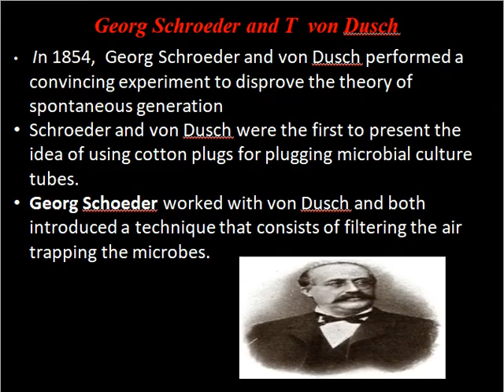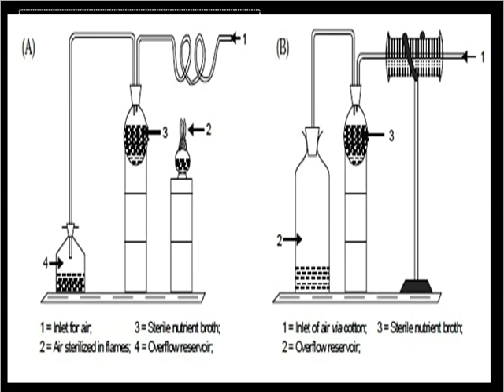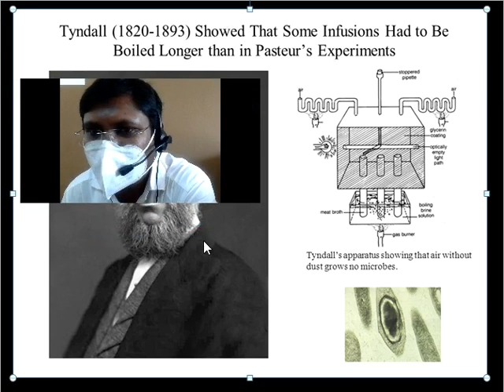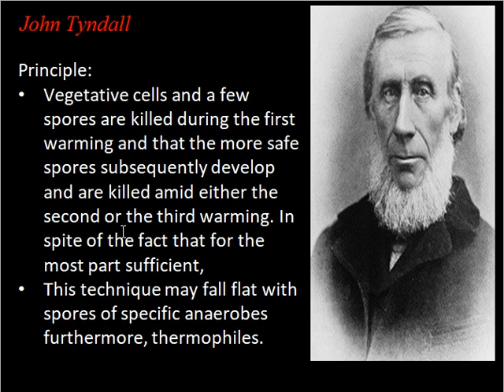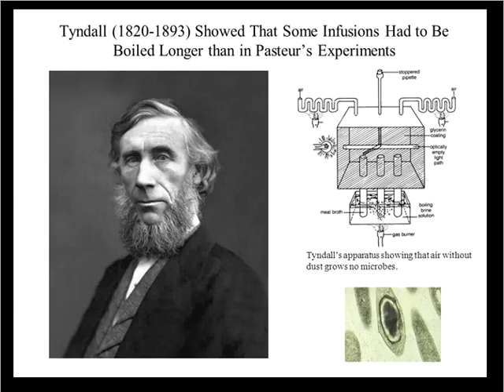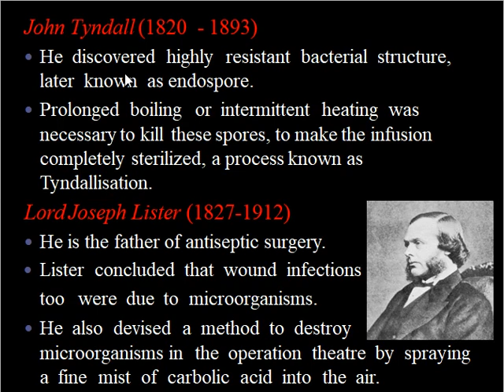05 John tydall Experiment